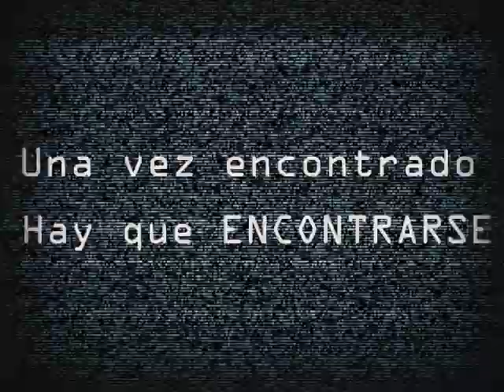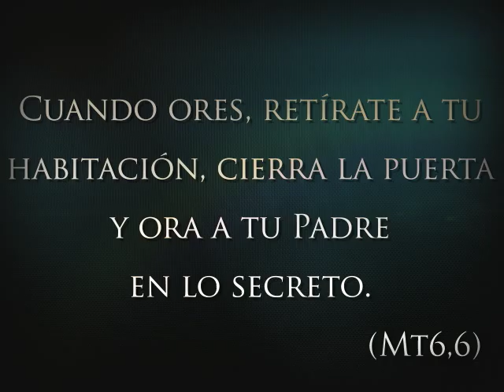Encuentro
Callemos a todo, para que en el silencio oigamos los susurros del amor, del amor humilde, del amor paciente, del amor inmenso, infinito que nos ofrece Jesús con sus brazos abiertos desde la Cruz. ( San Rafael Arnáiz)